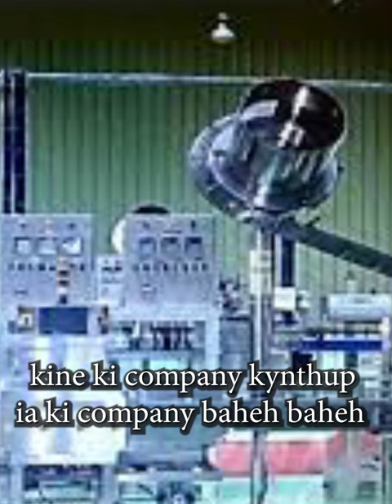2800 tylli ki company kin mih noh na china